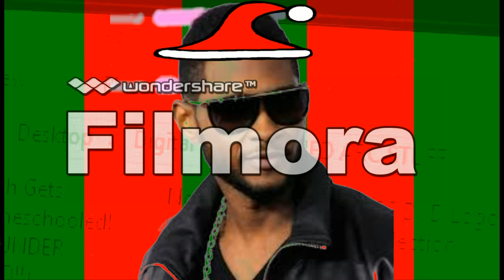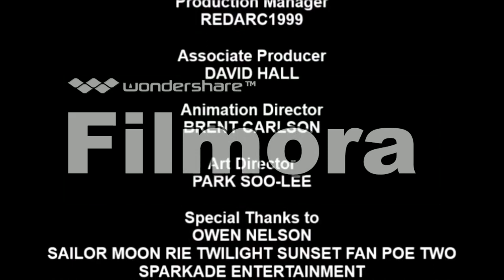[#1453] CBS Television Studios Logo Bloopers Episode 12: The CTS Christmas Party (2018 Rebroadcast)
DESCRIPTION: Everyone is celebrating Christmas at the CBS Television Studios Logo Department. The boys wear red Santa hats, while the girls wear green Santa hats. They're also dressed in red and green, even lighter and darker shades of red and green. Happy Holidays!

BLOOPERS INCLUDED:
- Santa Claus Television Studios
- Father Christmas Television Studios
- Kris Kringle Television Studios
- Papa Noel Television Studios
- Rudolph & Frosty Television Studios
- Yukon Cornelius Television Studios
- Mistletoe Television Studios
- Bah Humbug/Ebenezer Scrooge Television Studios
- North Pole Television Studios
- Merry Christmas Television Studios

Inspired by davemadson davemadson of St. Louis, Missouri

1st Publication: December 21, 2016
2nd Publication: December 24, 2017 (Reverse/Black and White FX)
3rd Publication: December 23, 2018 (Brand New Rebroadcast)